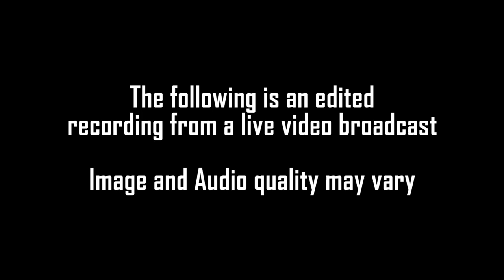21st Century Sci-Fi Movies - Battlefield Earth (2000)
In this video series, we take a look at films released from 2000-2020. To kick things off, we turn towards one of the most disappointing films ever made, Battlefield Earth.